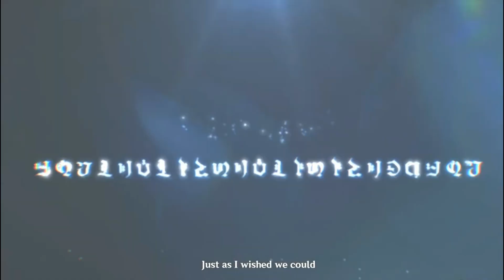I, Iudex Neuvilette , Hereby Declare | Genshin impact 4.2 archon quest cutscene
This cutscene animation cinematics is taken from the Archon Quest Chapter IV: Act V or Part 5 titled "Masquerade of the Guilty" where Focalors finally makes her appearance. Recorded in HD quality and English VA, this clip reveals Furina's true form in a new dress.
neuvillette cutscene